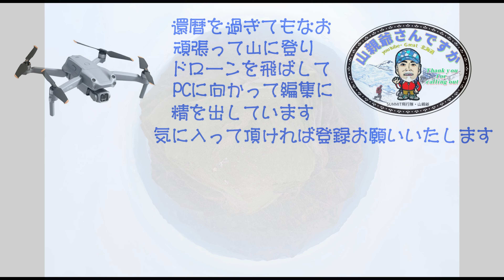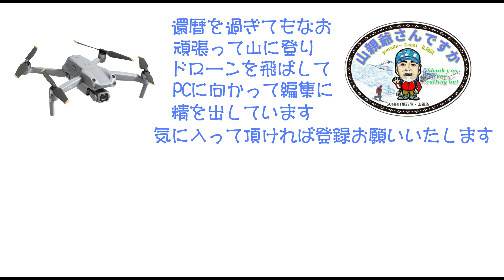【Great北海道・ウペペサンケ山】往復4km短縮の新登山道完成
【９月中旬】大雪山国立公園の一角、東大雪の１座。2016年の台風災害により林道が崩壊し、この5年間車両通行禁止が続いていました。その為、5kmもの長い林道歩きが必要でしたが、今秋登山口までの登山道が整備され往復4kmも短縮され、登りやすくなりました。今回はこの新しい登山道とウペペサンケ山の2kmに渡る頂稜部の空撮でご紹介します